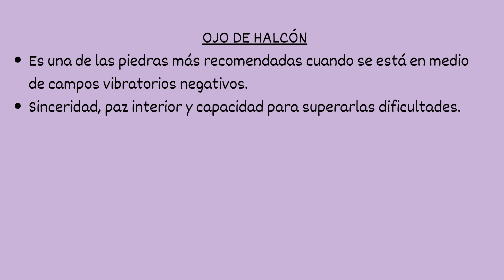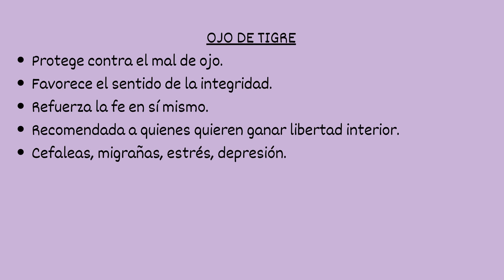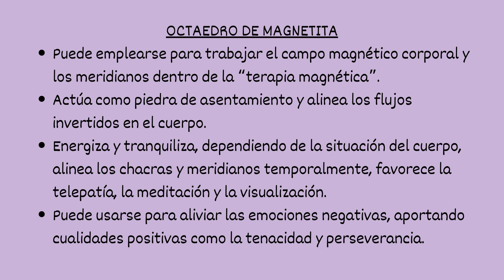Colección de gemas X